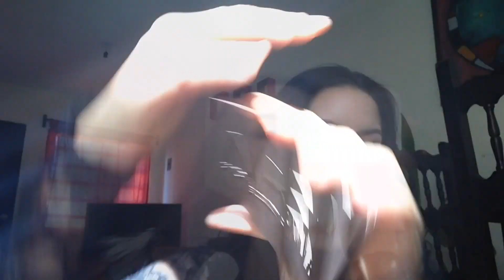Maquillaje con un poco de drama ⚡️| Dramatic Party Makeup Look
Espeor que les guste!! Besitos!

Productos utilizados:

Jumbo eye pencil  cyzone- tono white
Paleta Kat Von D - Esperanza
Paleta Urban Decay - Naked 2
Rubor MAC - Peaches
Labial MAC Heroine
Lip gloss - Me Now long lasting